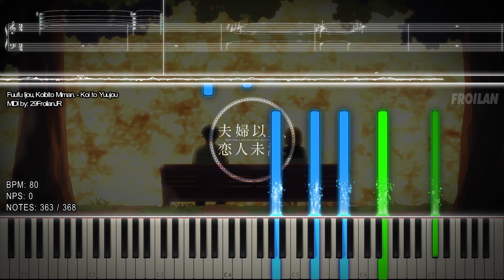『Playable MIDI / Synthesia Visual』 Fuufu Ijou, Koibito Miman. - Koi to Yuujou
"Fuufu Ijou, Koibito Miman. - Koi to Yuujou - 368 Notes"

The 26th OST / Track of Fuufu Ijou, Koibito Miman. Original Soundtrack

Arduano: ???

Image Source: ???
Thumbnail Pic Source
Shiori Sakurazaka (桜坂 詩織): ???
Fuufu Ijou, Koibito Miman. Logo
Song: Koi to Yuujou (恋と友情 / Love and Friendship)
By: Yuri Habuka (羽深 由理 (はぶか ゆり))
Anime: Fuufu Ijou, Koibito Miman. (More than a married couple, but not lovers. / 夫婦以上、恋人未満。 / More than a Couple, Less than Lovers., Fuukoi)
TECHNICAL INFORMATION:

MIDI Filename: 29FroilanJR [MIDI] - Fuufu Ijou, Koibito Miman. - Koi to Yuujou.mid
MIDI Size: 4.31 KB
MIDI Note Count: 368
MIDI Program: Zenith-MIDI, Singer Song Writer
Audio Renderer: Keppy's MIDI Converter
~ :P